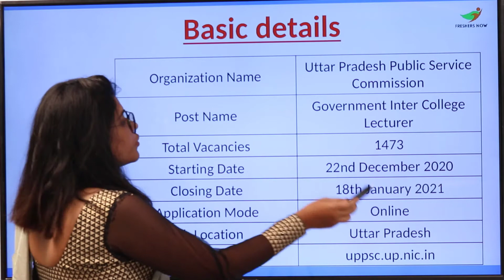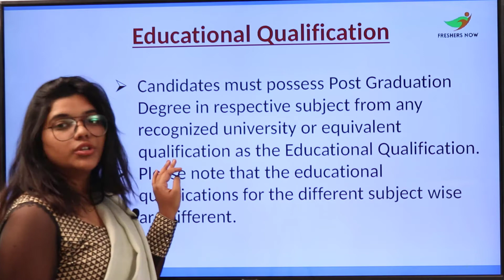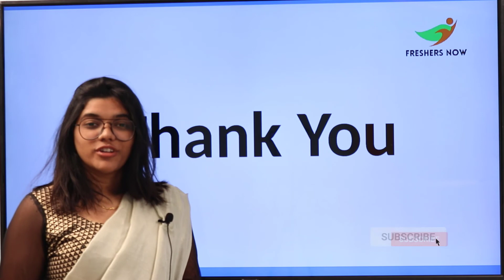UPPSC GIC Recruitment 2021 | 1473 Vacancies | Eligibility, Salary & Selection Process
UPPSC GIC Recruitment 2021 Notification | 1473 Vacancies | Eligibility, Salary & Selection Process